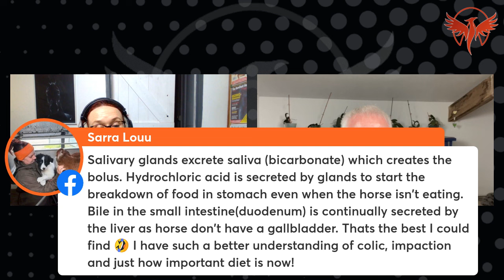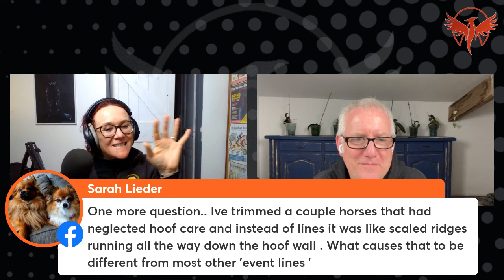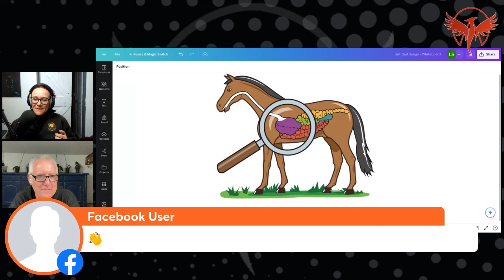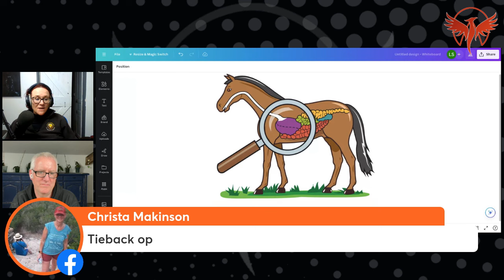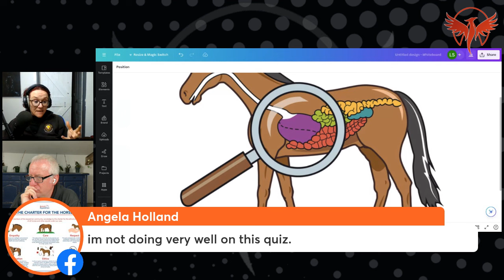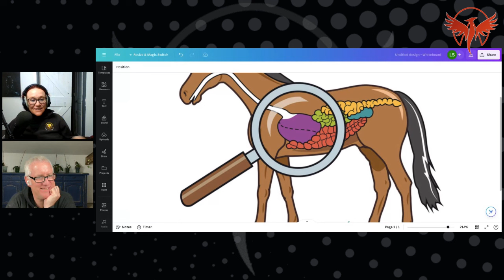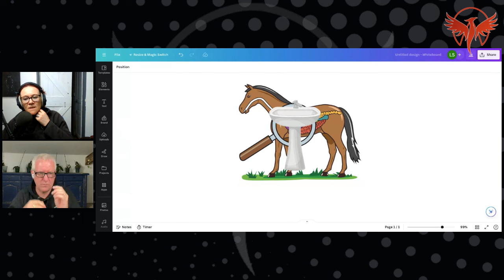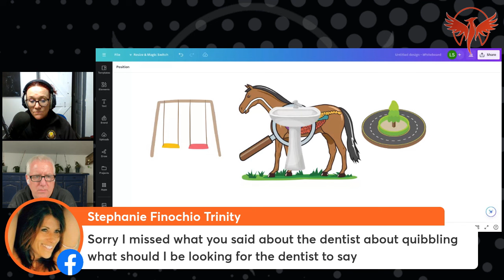Day 17 - What a GUT FULL! 😑 (how many horses have ulcers?)😳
Part 1 - please watch Day 23 for Part 2.

This live started our journey into the equine gut - specifically talking about ulcers!

First we posed a question to our members: "What are two things that are produced by the horse constantly and one thing that is produced on demand? Do you know?"

We went from the mouth down the oesophagus and into the stomach… and who knew we could fill up an entire live just talking about only that bit of the horses gut?!

Ulcers are a massive issue because they are a silent pathology of the gut.

So many horses are suffering from them and their owners don't even know.

How can you spot them if you can't see them?

We discussed ulcers, how to treat ulcers and how we can stop them going into the future. Are we putting horses under too much stress in the equine world, and should we be feeding them more appropriately?

We hope you enjoy this live about the equine gut, we be doing more on the gut in the future!

Lindsay Setchell, BSc (Hans), PGCE, HMB Pro Instructor

Founder: Hoofing Marvellous & the HM International School of Horse & Hoof Care

If you would like to learn more about hoof problems and laminitis please take the following 4 steps:

👍 STEP 1. Join our FREE Phoenix group and join 1000s of other owners who are now waking up and fixing laminitis themselves: The Phoenix Way: Path 2 Hoof Health

🎥 STEP 2.

👩‍🎓 STEP 2. Join our 15-day online Transformation Challenge 🏆 to learn fast about what causes laminitis and how to stop it

(all pre-recorded lessons roughly 1 hr per day - take 15 days or longer - go at your own pace)
THEN…

💪 STEP 3. Join our 10-day Hoof Hero Challenge 🏆 and learn the CORRECT TRIM - whether you want to trim yourself or not - you need to KNOW (follows on from the 15-day challenge).

(Both challenges will cost you around 500 $ or £ total - pay for one at a time or both together - THEY WILL change you and your equine’s life forever… not 1000s on vets bills with unmentionable financial and emotional stress!!!)

“It's probably the best (and most relevant) online course I've participated in” Gitte, Denmark

Stop laminitis and hoof problems - rise to the challenge 🏆